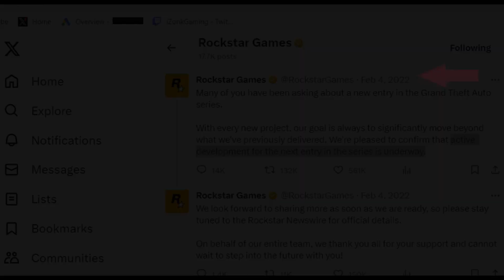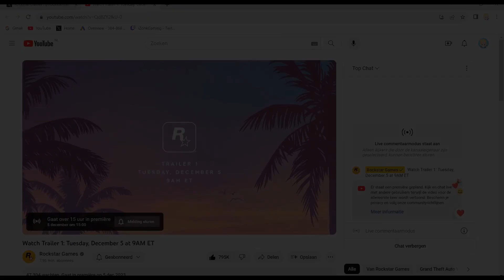GTA 6 Trailer 1 is HERE! Recap and Reaction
I will make walk throughs and tips/tricks video's for this game most likely, starting in 2025. I love my Streetfighter content and will continue to make tutorials, but yo...this game is gonna be so good and such a huge mainstream hit, that I just can't wait to play it and enjoy it with you guys.

Timestamps

00:00 Intro
00:42 Short Recap
01:22 Trailer #1!
02:49 Reaction
03:38 Outro